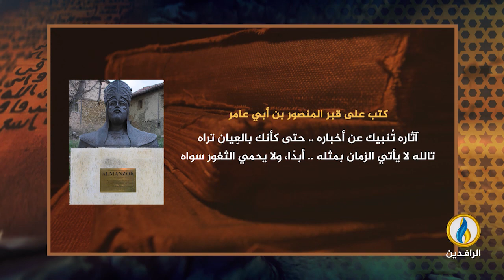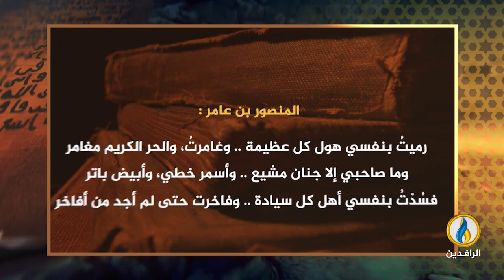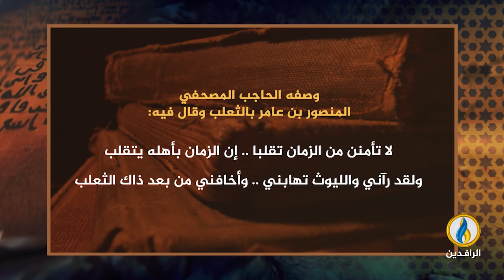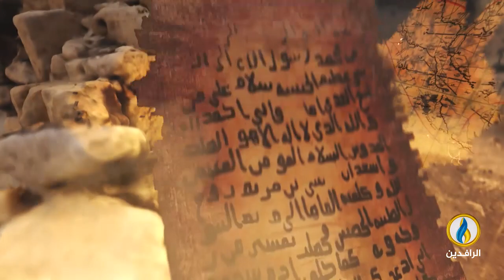في_أروقة_رمضان | وفاة المنصور بن أبي عامر